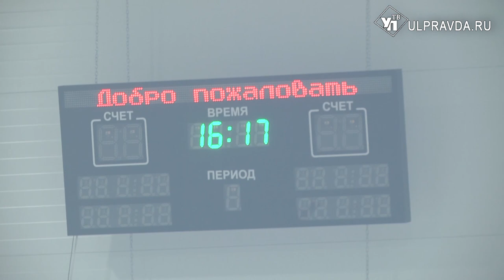Лёд, пламя и «Аксель Арена». В Ульяновске открыли спорткомплекс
Новенькие спортивные залы, раздевалки и искусственный лед. В Железнодорожном районе на улице Луначарского торжественно открыли физкультурно-оздоровительный комплекс «Аксель Арена».